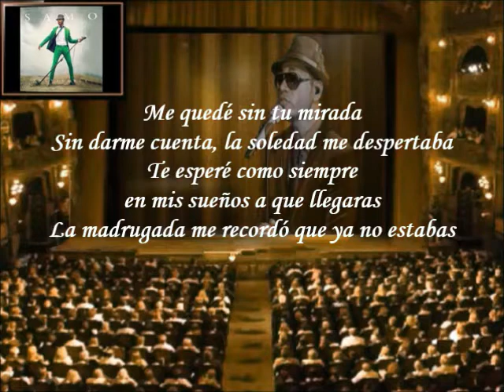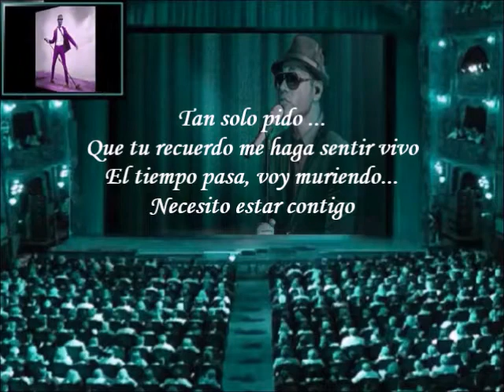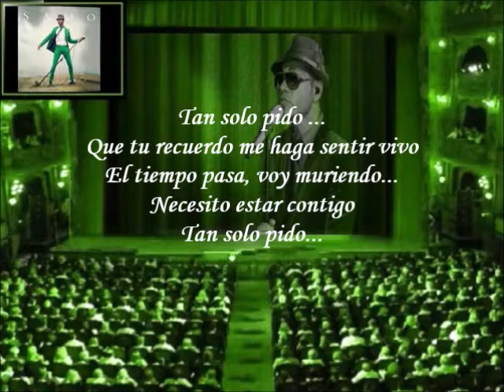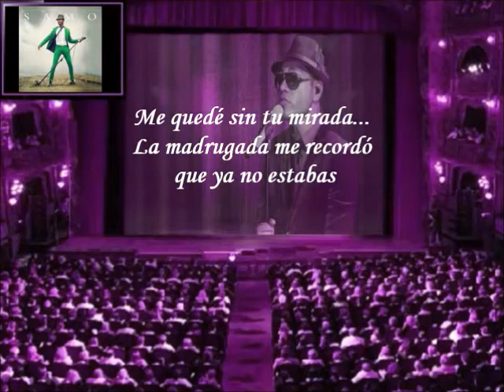Samo - Tan Solo Pido (Letra)